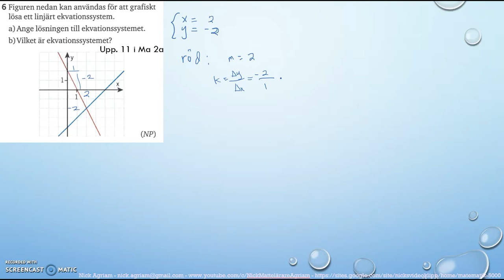Matematik 5000 Ma 2bc VUX Kapitel 1 Algebra och linjära modeller Blandade övningar 1B - 6